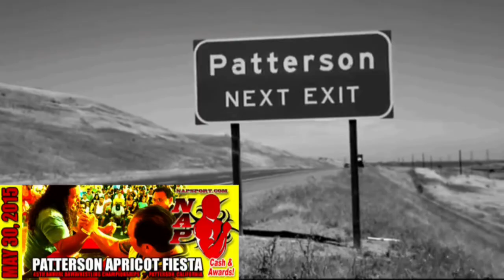45th Annual Patterson Apricot Fiesta. Bill Collins Arm Wrestling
Napsport.com The Stop Sign
wild and insane videos guaranteed to make you mad or laugh.